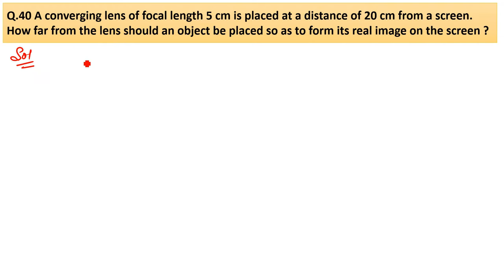A converging lens of focal length 5 cm is placed at a distance of 20 cm from a screen.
Q.40 A converging lens of focal length 5 cm is placed at a distance of 20 cm from a screen. How far from the lens should an object be placed so as to form its real image on the screen ?